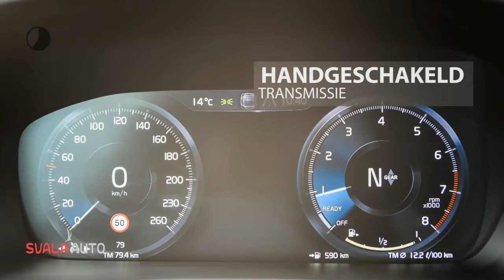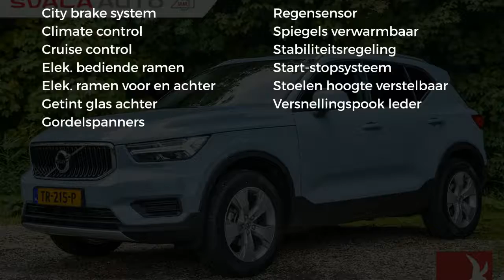Volvo XC40 T3 156PK | MOMENTUM | NAVI | PDC VOOR&ACHTER | CAMERA